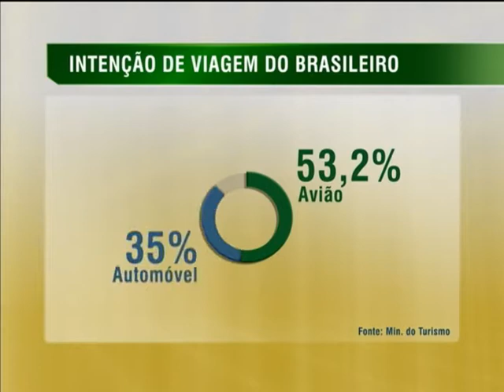Aumenta a intenção de viagem de brasileiros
NBR NOTÍCIAS - 20.01.14: Estudo do Ministério do Turismo revela que os brasileiros com renda até R$ 2.100 aumentaram sua intenção de viagem de 8,8% para 17,9% no último ano. Os dados consideram dezembro de 2012 e dezembro de 2013 e mede a intenção dos brasileiros de viajar pelos próximos seis meses. Segundo a pesquisa, 37% dos entrevistados disseram que pretendem viajar nos próximos 6 meses. O estudo revela ainda que o número de interessados em destinos nacionais também bateu recorde em dezembro de 2013: 76% . Enquanto 22% declararam o interesse de ir para outros países. O Nordeste, a região Sul, e Sudeste são as mais procuradas. O avião é o meio de transporte preferido para 53% dos entrevistados. Automóvel aparece em segundo lugar, com 35%, e logo depois ônibus, com quase 8%.